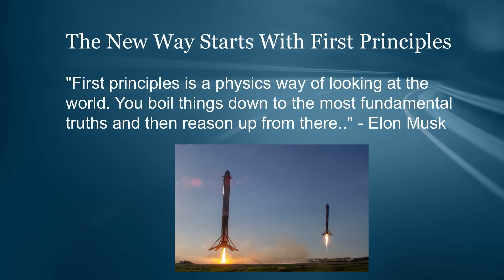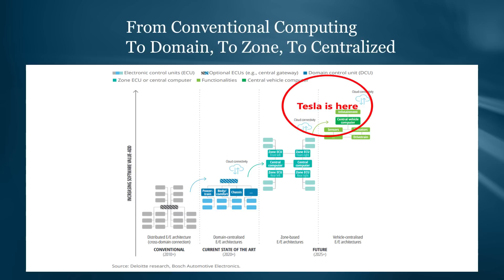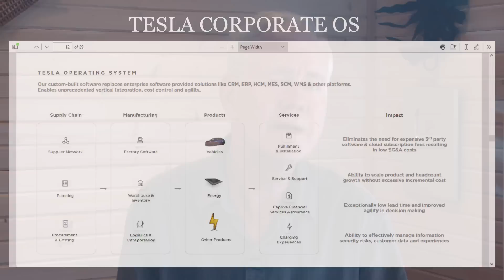The 7 “Secrets” To Tesla’s Success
Tesla operates very differently than any legacy automaker. And unless they learn what Tesla is doing they don’t stand a chance to compete with it.